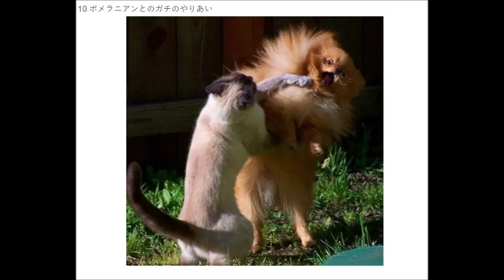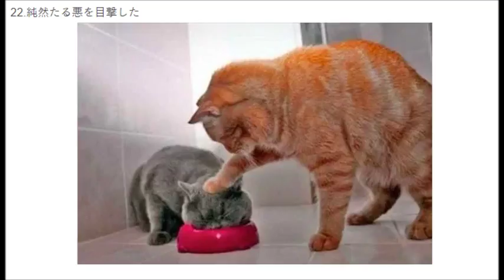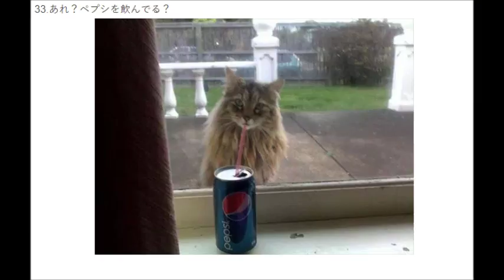猫画像 決定的瞬間！(Decisive Moment Of The Cat)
ネコの決定的瞬間をとらえたスゴイ画像33枚

引用先サイト紹介
当サイトは可愛い動物やその雑学、海外の気になる情報ご紹介するサイトです
もしかしたら、全く関係ない記事も多くあるかもしれません！
とくに可愛い動物や怖いものが好きなので、ご紹介することが多くなると思います。
あと、間違いを見つけたら、コメント欄でご指摘いただけると、うれしいです。すぐに修正します。